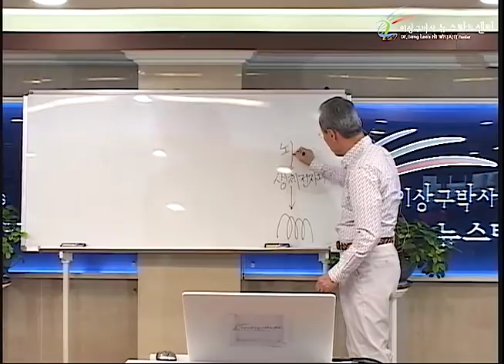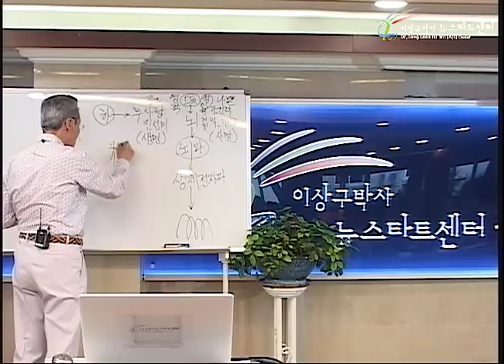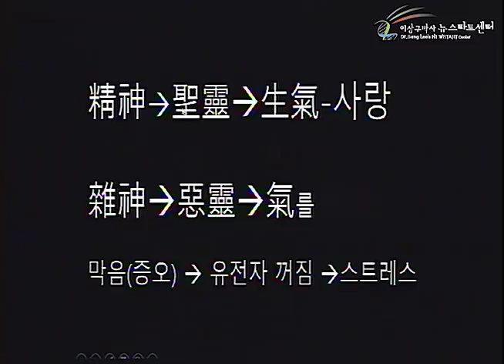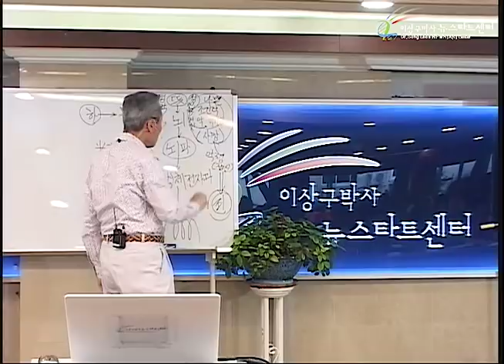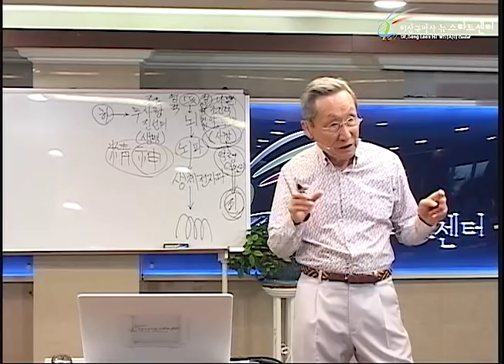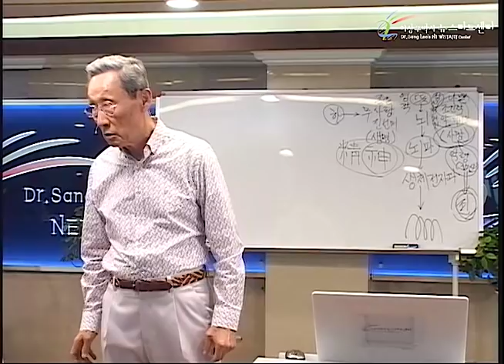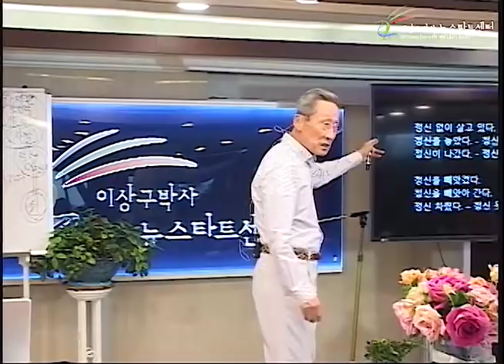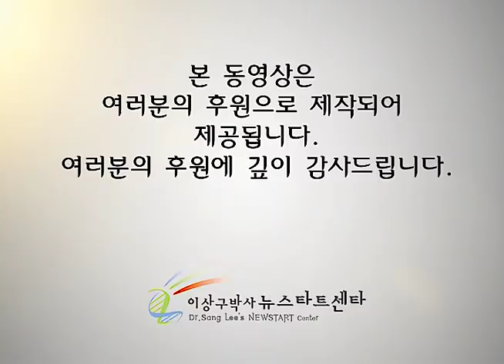R228 14 만병의 근원 스트레스의 뿌리